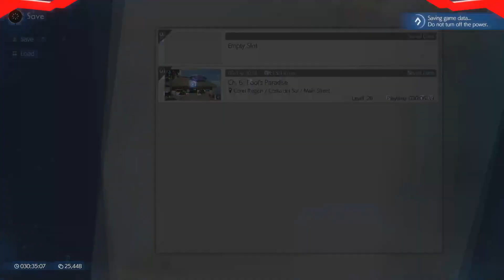A Vacation Interrupted | The Pirate King Plays Final Fantasy VII Rebirth | Part 11